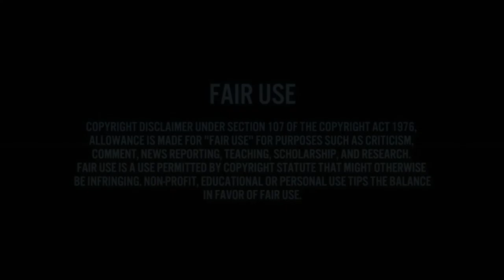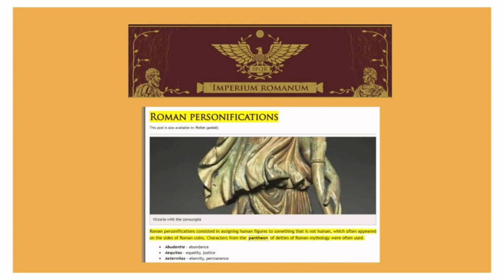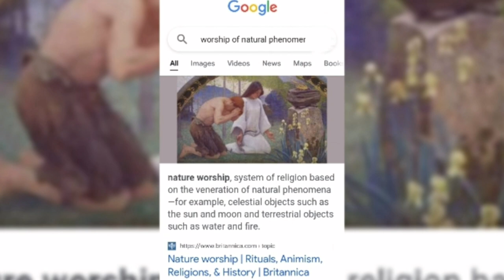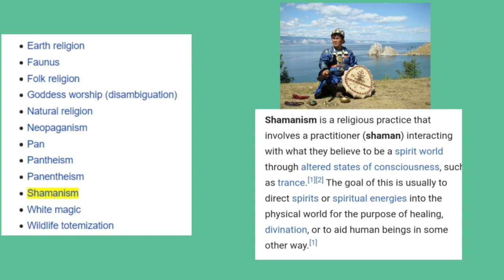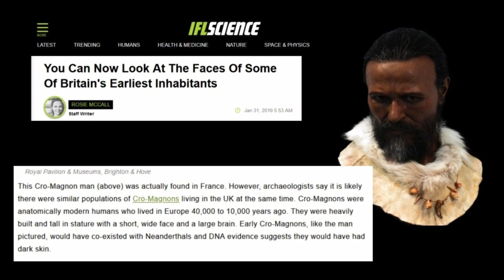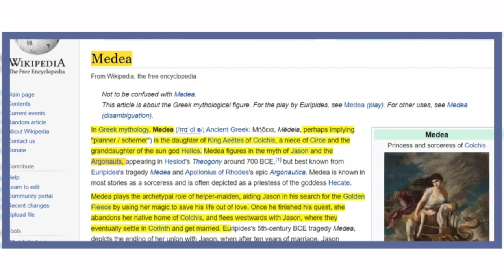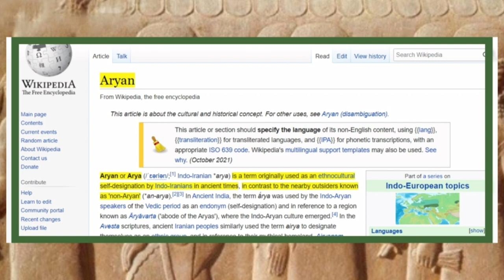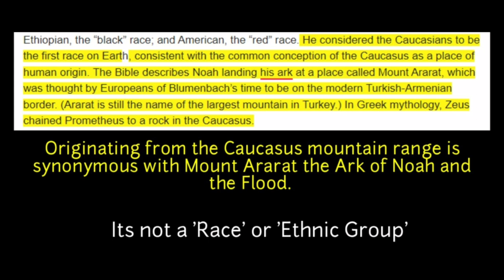Do White People Really Come From The Caucasus Mountains ? (Full Video)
History, Bible, Europe, Greeks, Persians, Medes, Caucasus Mountains, Noah, Japheth